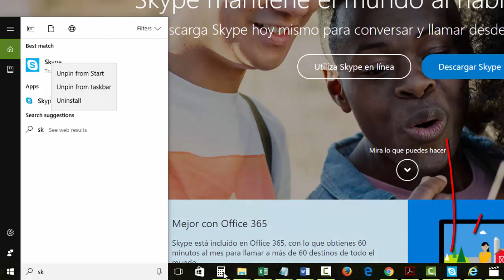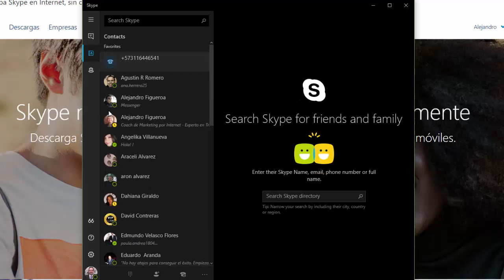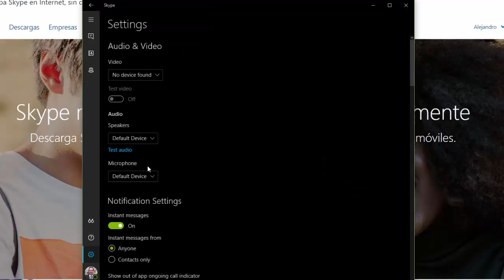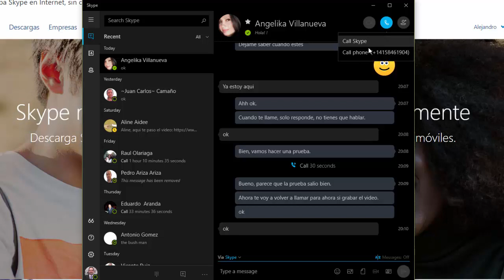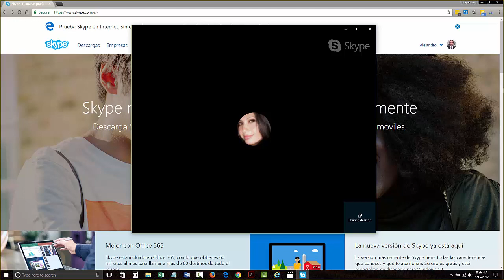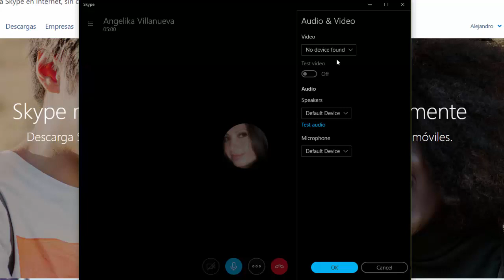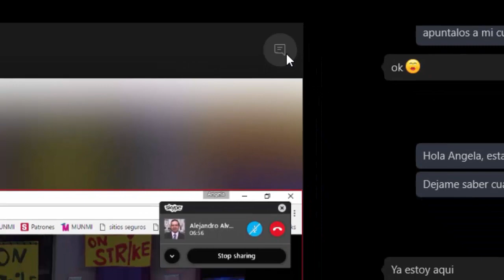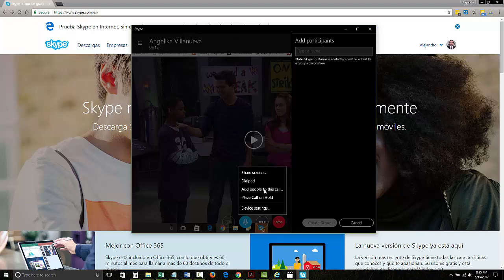Mostrando la Nueva Versión de Skype App 2017 - Y la Opción Compartir Pantalla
Visita - Para ver más videos Tutoriales, y Consejos similares a este.

Si tienes Windows 10, seguramente habrás notado que existe una nueva versión de Skype App, que luce diferente de la versión tradicional …

… De hecho, debo decir que para mi gusto luce mejor, y está más organizada, pero como hoy en día la tendencia es compactar todo lo que se pueda, pues esto termina confundiendo a los usuarios, porque luego no saben dónde quedaron sus funciones preferidas.

Es por tal motivo que te invitamos a ver este video, para mostrarte a dónde fueron a parar ciertas funciones de Skype, que aparentemente ya no se ven.

Por ejemplo, la función de “Compartir Pantalla”. Muchas personas se están preguntando, ¿a dónde se fue? ¿dónde quedó? Si esta también es una de tus inquietudes, no te preocupes, porque en el video que se encuentra en esta página, te mostramos dónde está.

Como te decía, ten presente que la tendencia es tratar de compactar las cosas, en este caso la descripción de los menús, y por eso vemos que cada vez son más las aplicaciones y softwares, que están utilizando iconos para lograr el objetivo.

Por eso, supongamos que ya encontraste la opción de compartir pantalla, y lo siguiente que ocurre es, que se pone difícil saber cómo hacer que se ponga en pantalla completa, pero es por lo que te acabo de mencionar, que ahora tienes que buscar los iconos.

Para tener más claro el panorama, te invito a ver el video de esta página.

Para ver más técnicas, trucos, y consejos similares a este.